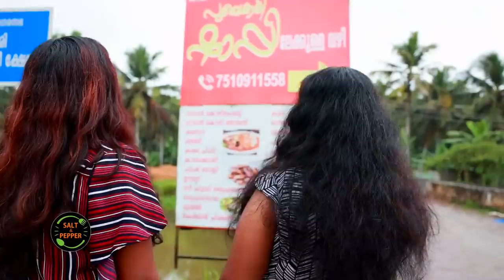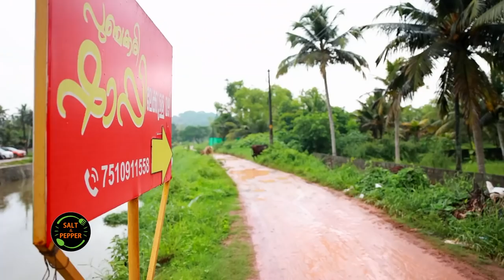EP 08 | Punchakkari Shappu Toddy | കുടിച്ച് അർമാദിച്ച് ചങ്കത്തികൾ പുഞ്ചക്കരി ഷാപ്പിൽ | Village Food